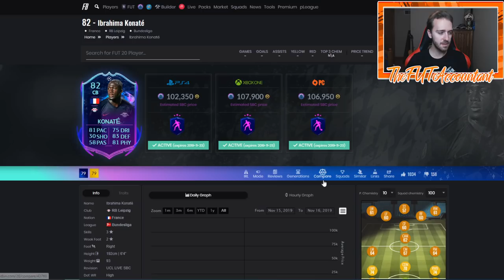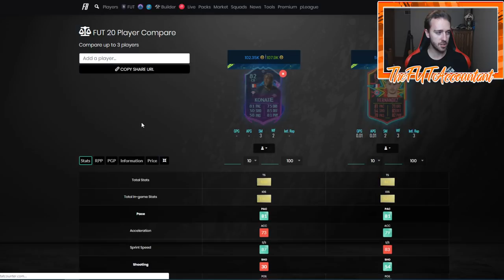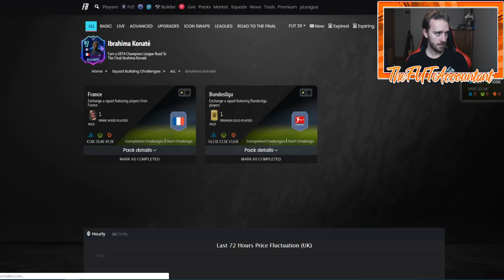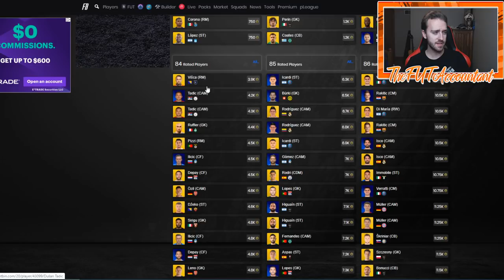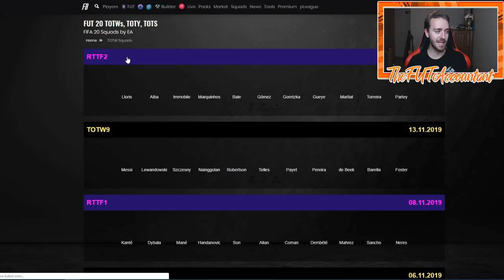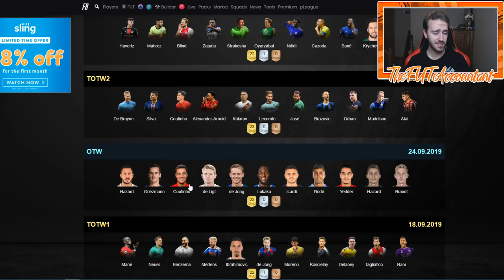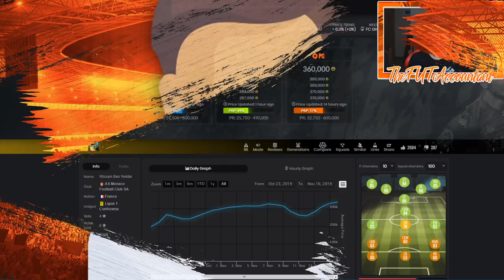ROAD TO THE FINAL ENDING! WHAT'S NEXT? MARKET TALK! FIFA 20 Ultimate Team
Happy Sunday dudes! A little market talk video along with some next steps to look out for after Road to the Final ends!